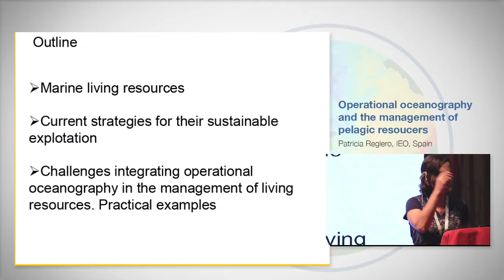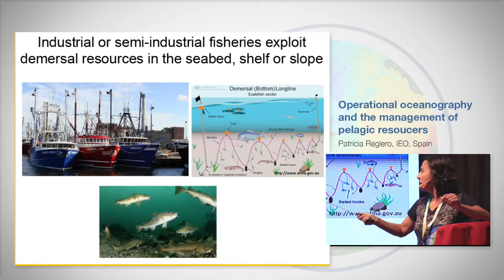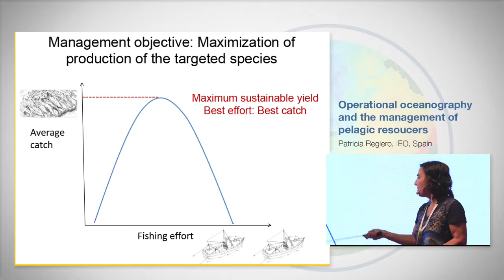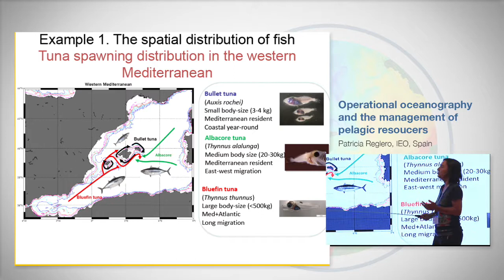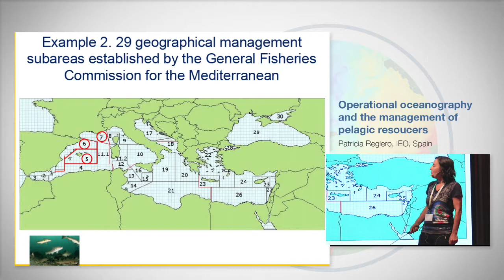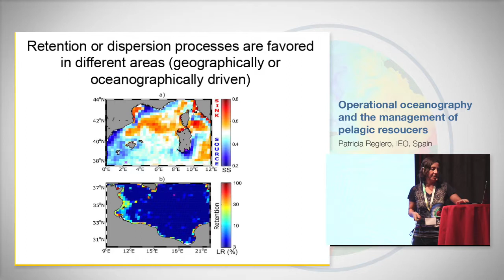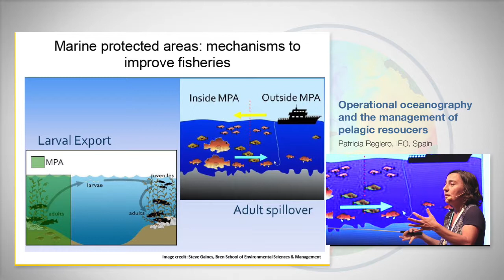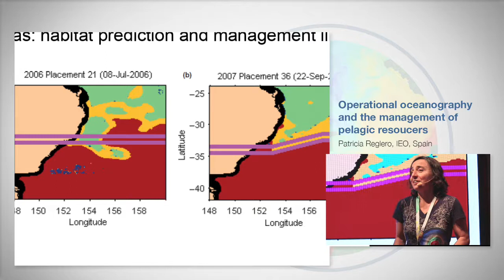Patricia Reglero. Godae OceanView International School, Mallorca 2017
Marine Resources (ecosystem): Ecosystem based fisheries management, Sustainable aquaculture, Preserved habitats / MPA design and management, Blue fin tuna:
• Pelagic ecosystems: life in the open sea
• Management of pelagic resources: current measurements for the protection,
explotation and maintenance of pelagic species
• Physical and biological processes are dynamic in space and time.
• Current advances and challenges integrating operational oceanography in the
management of pelagic resources. An applied example: bluefin tuna